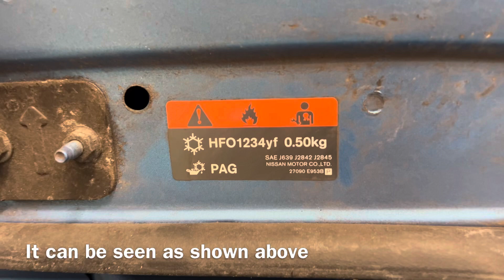Nissan Qashqai Petrol 2019 Air Conditioning Information Label Location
Where to find out how much gas goes in a Nissan Qashqai Petrol 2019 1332cc